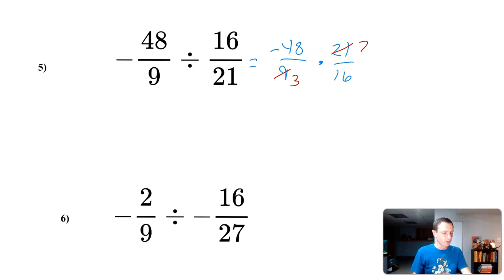Your Guide to Dividing Fractions!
In this video I explain how to divide fractions. I work through 5 examples.

Welcome to Kaiju Mathematics! Become a Monster at Mathematics. I am a college professor who loves to teach Math! I have been a teacher for 10 years for all levels such as Junior High School, High School, Adult Education (GED), and Community College. The greatest reward in teaching is to have a student start to enjoy Math!

If you want to learn Business Calculus check out my course!

Questions can be specific math questions or advice navigating your Math classes